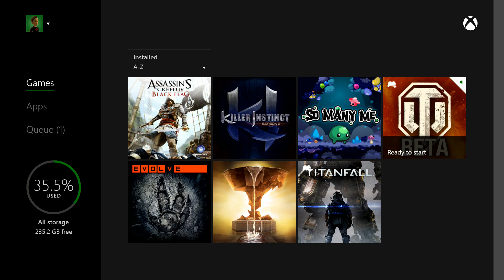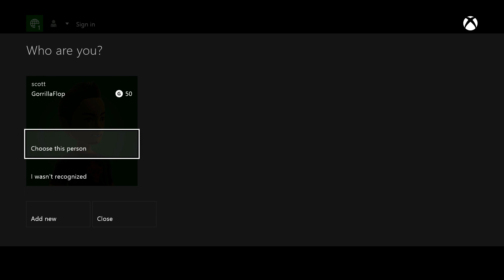Xbox Games With Gold August 2015 FAKE LEAKED FREE GAMES XBONE XB360 Xbox Live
Xbox Games With Gold August 2015 LEAKED FREE GAMES XBONE XB360 XBOX ONE XBOX 360 leaked by 4chain Ryse: son of rome, slash dash, catherine, fallout: new vegas, xbox live august, free games, Xbox live august 2015 games for gold

MonkeyFlop Lets Play gameplay walkthrough tutorial